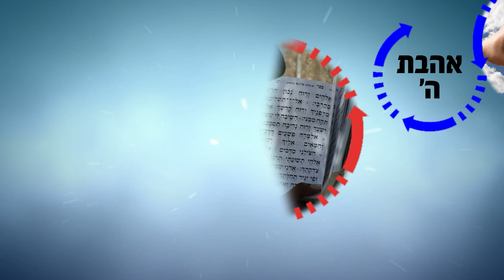תעריך את עצמך! אל תזלזל בכוחות שלך! | שערי העבודה - פרק 2 | הרב רפאל זר HD